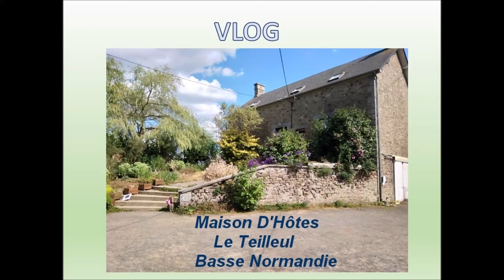Mini Vlog, weekend en maison d'hôtes en Basse Normandie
Codes réductions:
Codes de parrainages:
* 3 fées : -10% sur votre commande avec le code 13527007 et 3€ pour moi.